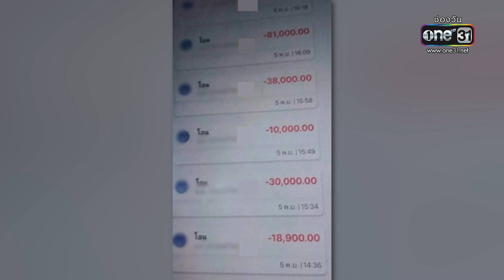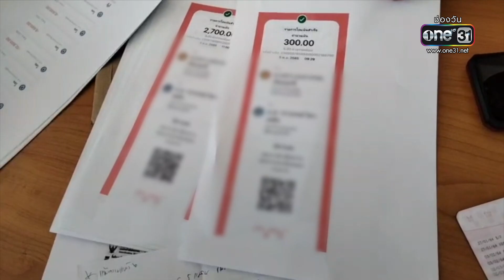สาวร้องเงินถูกดูดสูญ 5 แสน แจ้งความ คดีไม่คืบ | ข่าวเย็นช่องวัน | สำนักข่าววันนิวส์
สาว ม.4 ออกมาร้องเรียนว่า เงินถูกดูดออกจากบัญชีไปถึง 5 แสนบาทภายในวันเดียว แจ้งความแล้ว 3 เดือน คดีไม่คืบ